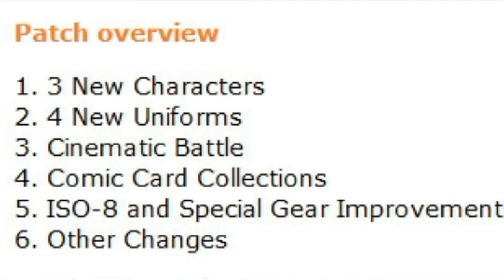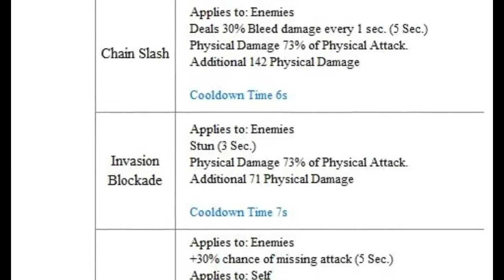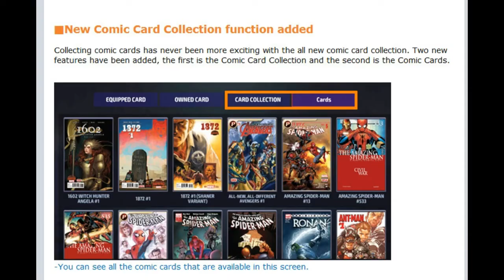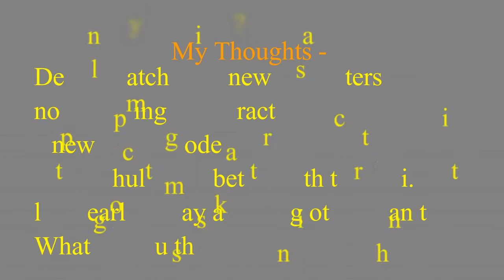[Marvel Future Fight] 3.5 Update Details